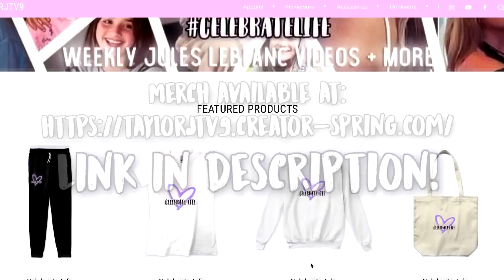Jules LeBlanc's Red Carpet Photos Through The Years!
♡Jules LeBlanc's Red carpet and formal event photos from 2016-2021! This includes various events such as KCA Orange Carpets and RYH Pink Carpets!